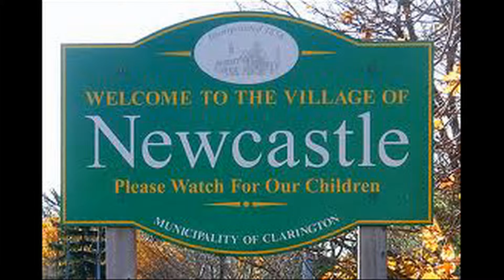No Medical Exam Life Insurance in Newcastle, Ontario